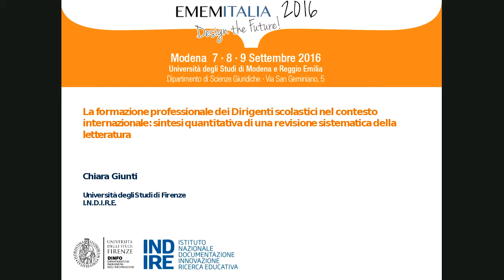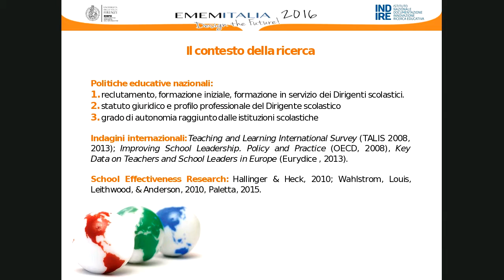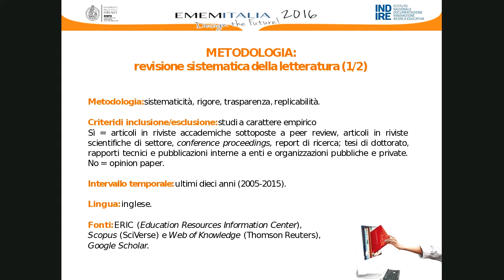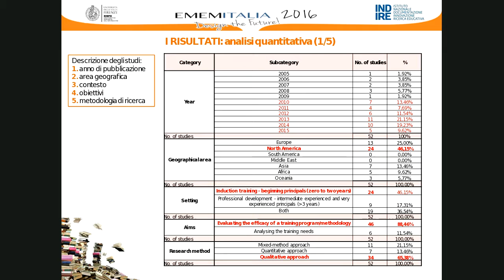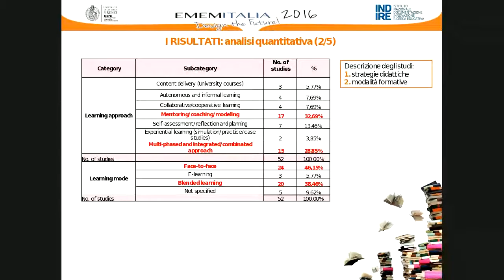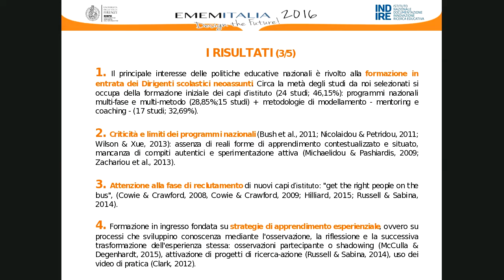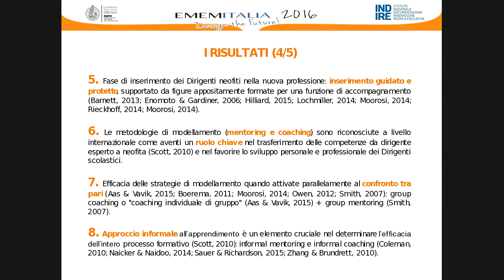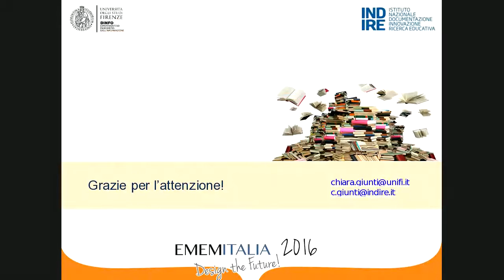06. Chiara Giunti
EMEMITALIA2016

SES/E4: Contributi Scientifici
09 settembre 2016
Presidente: Giovanni Bonaiuti